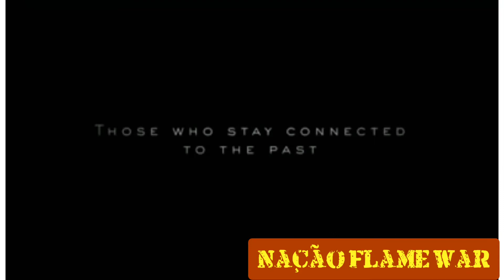Deus kojima explica seu jogo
Mito kojima